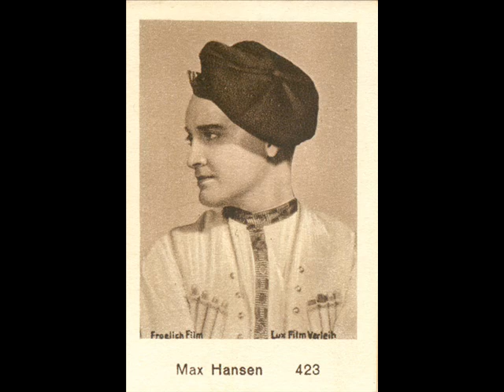Max Hansen - Da nehm' ich meine kleine Zigarette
Max Hansen singing from a Parlophon recording, Da nehm' ich meine kleine Zigarette from the Operetta Der Orlow by Bruno Bernhard Granichstaedten written in 1924. Bruno Bernhard Granichstaedten was Jewish and fled Germany eventually going to America.